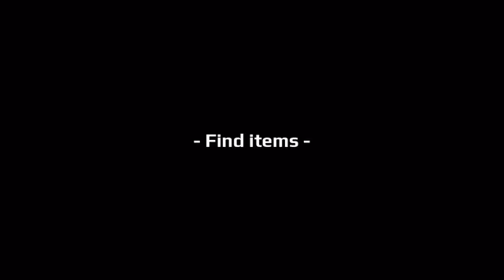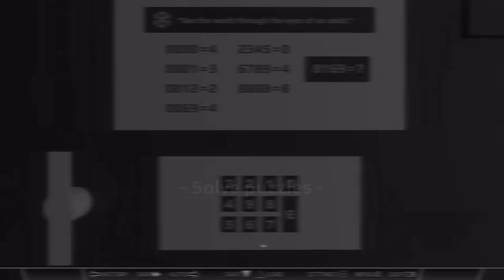Blankspace - Mystery/Puzzle Escape Room Visual Novel